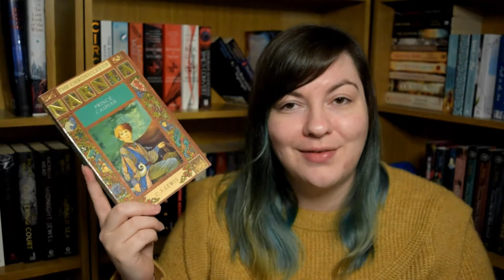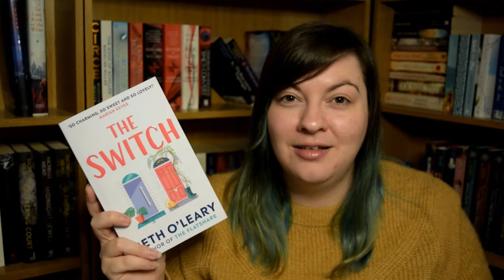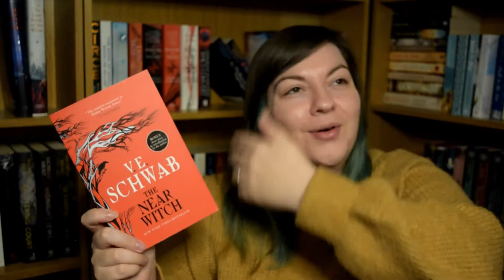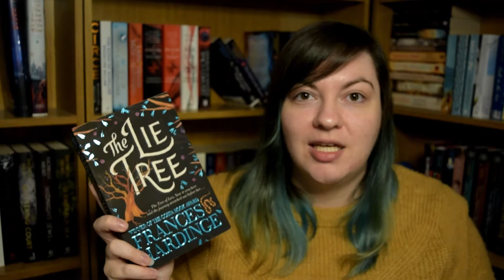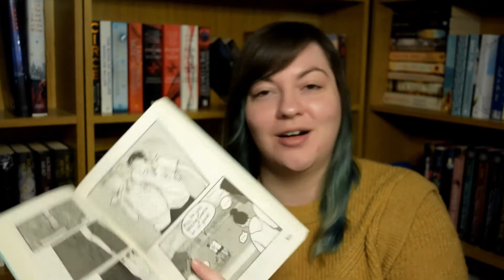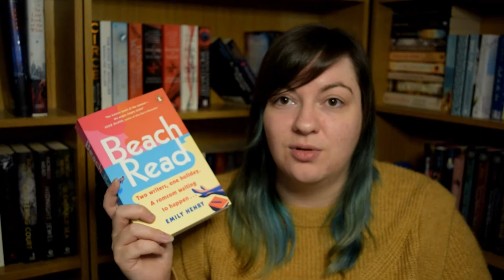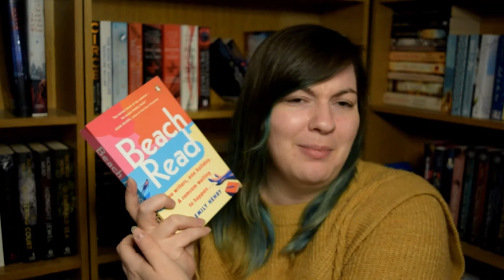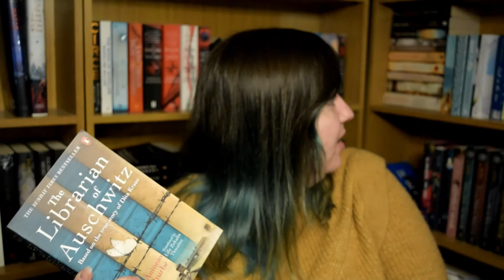August Wrap up | AZebraReads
Absolutely smashed August and added my FIRST every ARC to the book pile!!